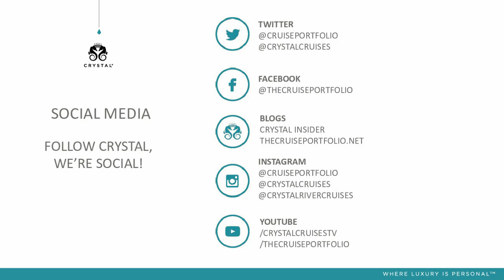Knowledge Crystalised - Crystal Cruises Entertainment and Enrichment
Natalie Read | Regional Sales Manager South tells us all about the great entertainment and enrichment available on Crystal Cruises, whether that's a broadway style show in the Galaxy lounge or a themed cruises with celebrity guest lectures,with Crystal there is something for everyone.